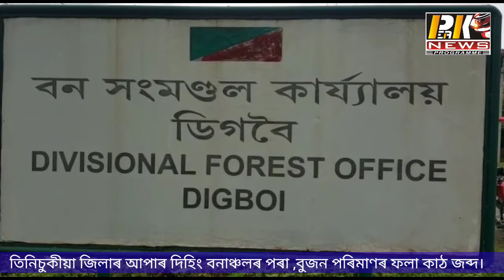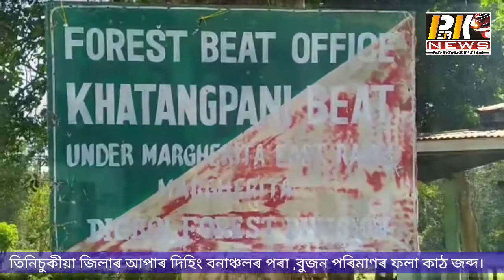Peak news 09.05.2020 D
তিনিচুকীয়া জিলাৰ আপাৰ দিহিং বনাঞ্চলৰ পৰা পেঙেৰীৰ খাটাংপানী খণ্ড বন বিভাগৰ দ্বাৰা বুজন পৰিমাণৰ ফলা কাঠ জব্দ।